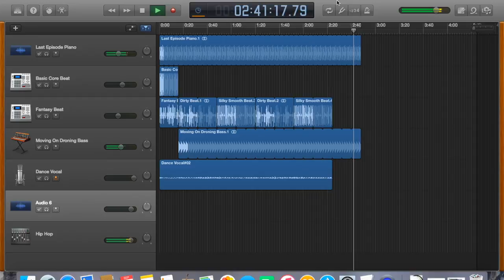Water Break - Young Bankhead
This video is about Water Break